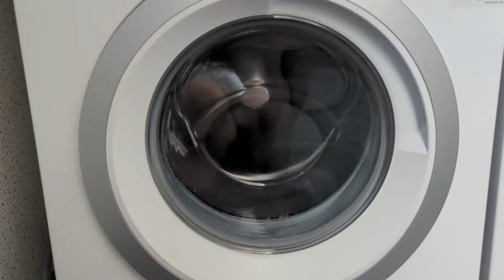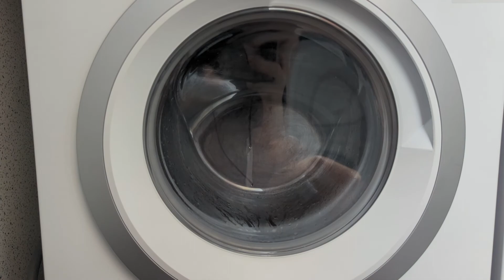Bosch Serie 6 - Easy Care 40° Speed - Unbalanced Sudslock Inter Spin & IVS Final Spin 1200rpm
Washing dog blankets on easy care 40° with speed and reduced ironing selected. sadly missed the sudslock after the wash spin, was the biggest one I've seen this machine do so far, suds was coming through the cascade and all. caught this doing the hydrosensor style balancing after the first rinse. that's what it cut our from, not the sudslock. also includes the full staged final spin to 1200rpm. used Daz powder and comfort intense fresh sky for this load.

0:00 unbalanced sudslock inter spin 800rpm with rebalancing
3:55 IVS final spin 1200rpm